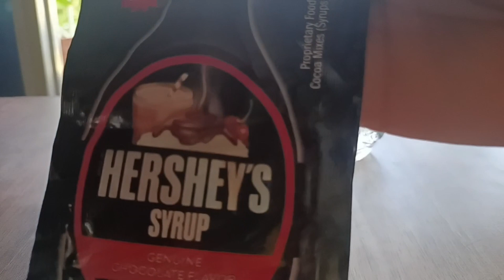Tasty Black forest milkshake in 2 minutes